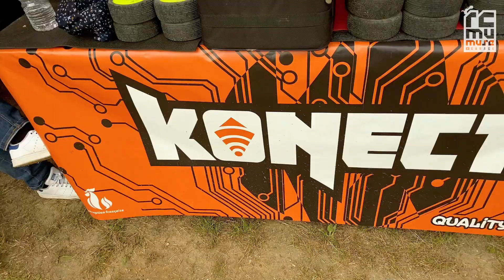Nouveauté Konect racing LIPO low profile 4S